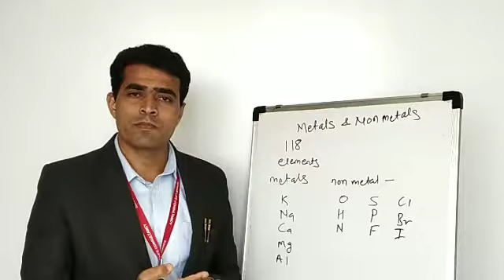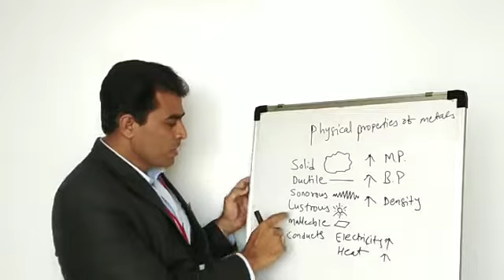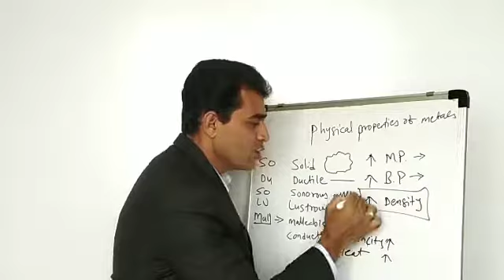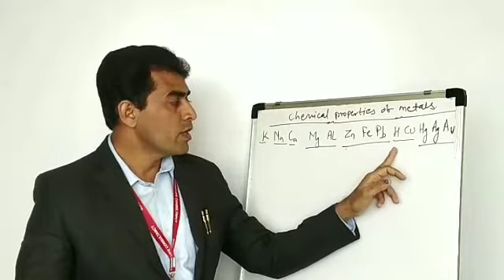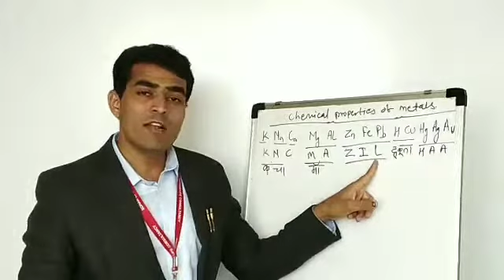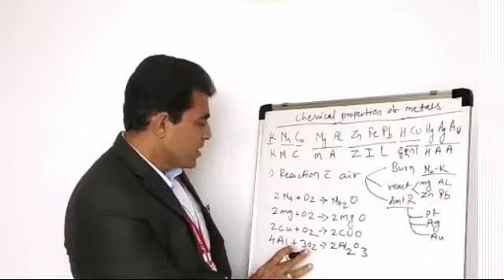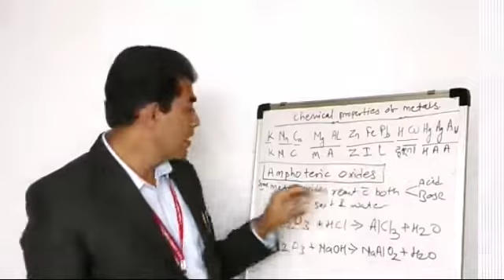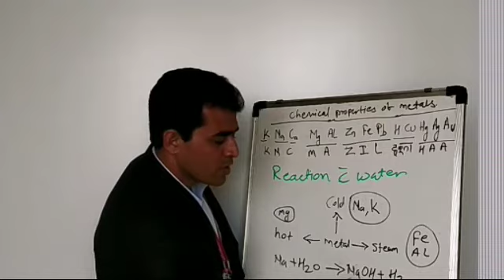V 5 | Metals and Non Metals | CBSE 10th | Chemistry |Chapter 3 | Part 1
chemistry_class_10, chemistry_10th_class, chemistry_10_class_chapter STUDY THE RIGHT WAY, 10th CLASS CBSE SSC NCERT in this video you will study
Metals and Non Metals | CBSE 10th | Chemistry |Chapter 3 | Part 1 |
Metals,
REACTIVITY OF METALS,
REACTIVITY SERIES

Learn 10 CBSE Chemistry Chapter 3 in Just 25 Min.